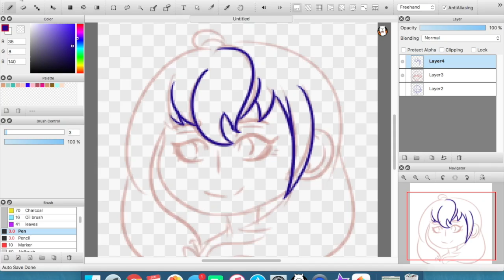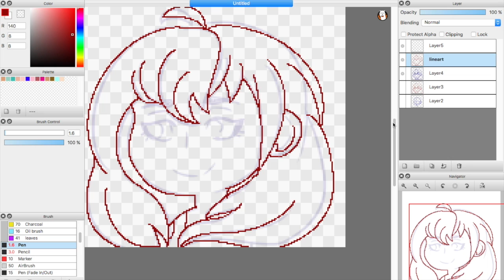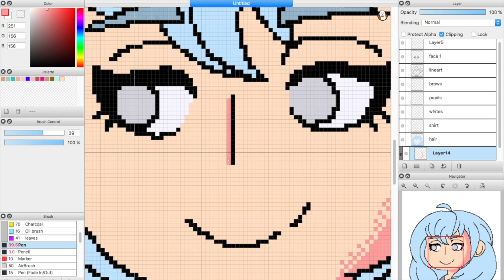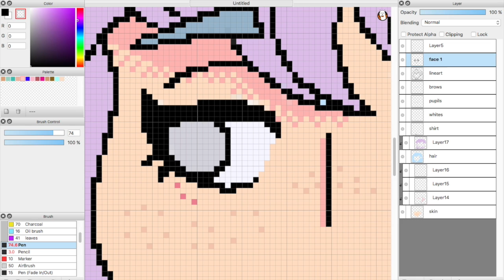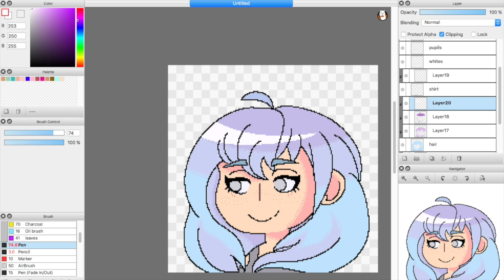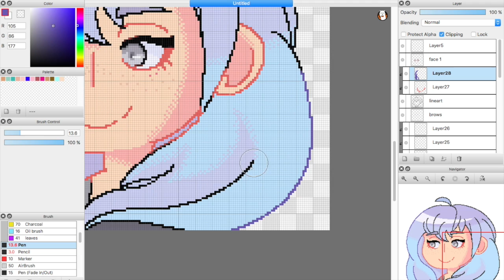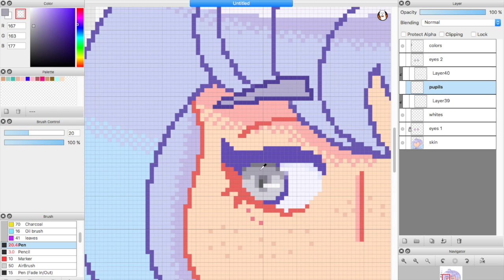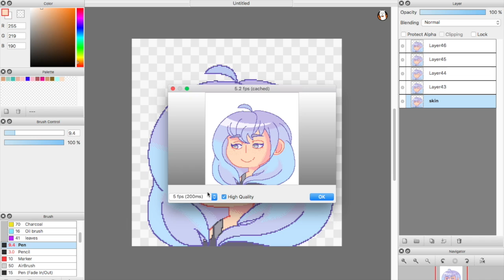Pixel Icon: Speedpaint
This was a new icon for my deviantart account, and my first attempt at pixel art. I'm really happy with how this turned out, and think it's really cute. The actual drawing took a total of 2 hours.
Track: Arc North - Meant To Be (feat. Krista Marina) [RetroVision Remix]
Track: Fluex - Wings To Fly